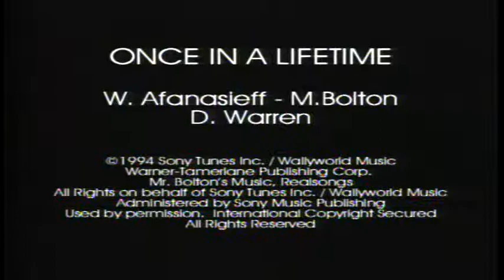PKL055A 03 Michael Bolton Once in a Lifetime